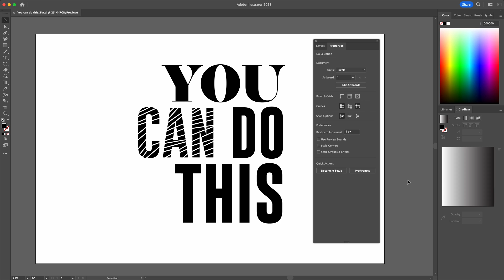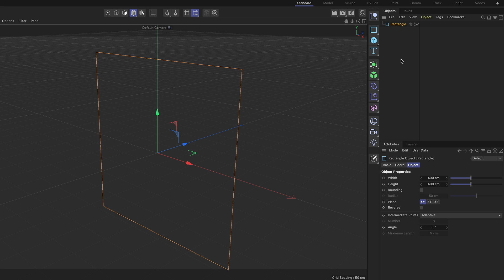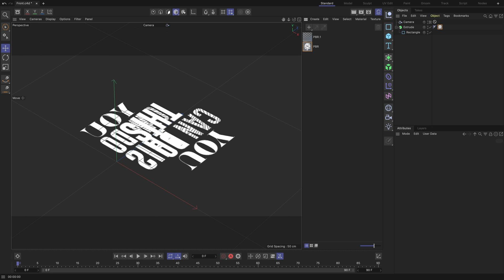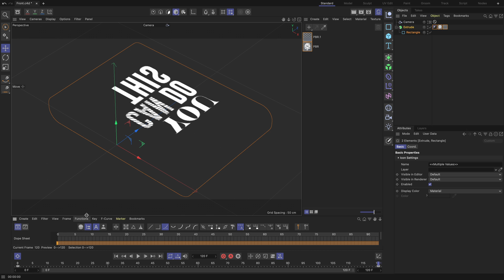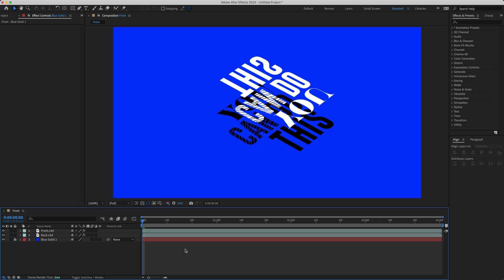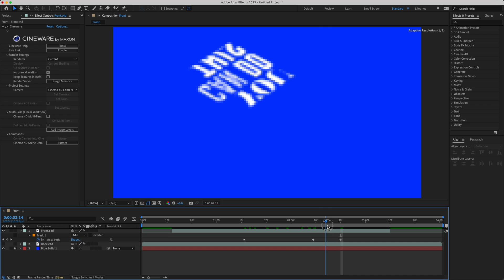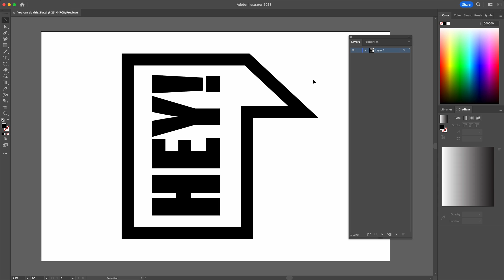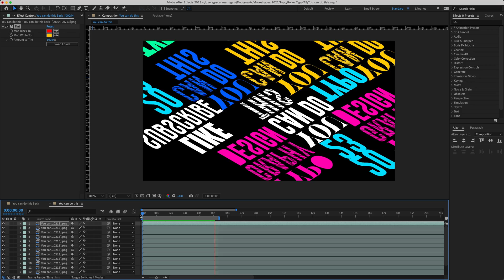Rolling Typography Text Animation in Cinema 4D Lite & After Effects Tutorial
In this tutorial we will create a rolling typography animation in Cinema 4D Lite & will create perfect looping and compositing in after effects, we will cover various different techniques while creating this effect like how to animate text in Cinema 4D and more! This tutorial is suitable for beginners - intermediate users. Let's get started!

BACKGROUND Music
Morning Station by Tokyo Music Walker
Your Little Wings by Tokyo Music Walker